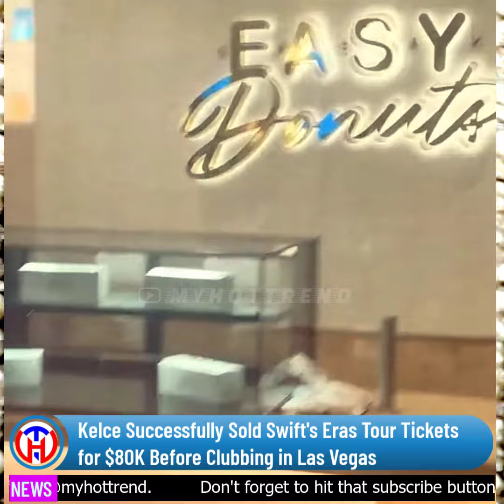Travis Kelce Sold Taylor Swift's Eras Tour Tickets for $80K Before Clubbing in Las Vegas